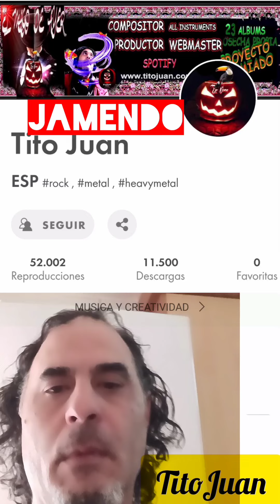Michael Jackson, smooth criminal